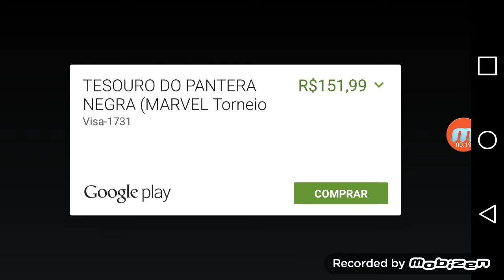Proficiencia Canhão de Vidro+Força de vontade!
Marvel Tornei de Campeões